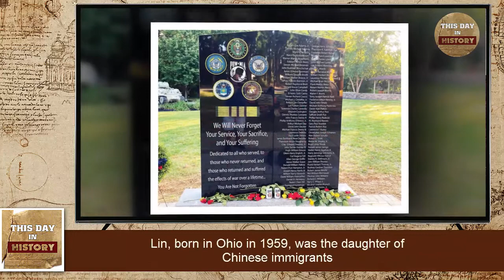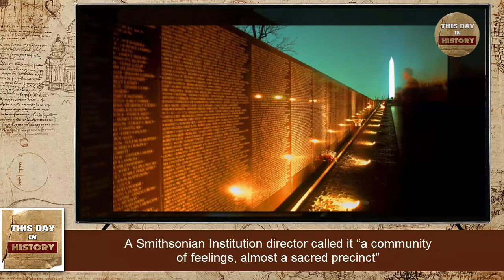Vietnam Veterans Memorial dedicated November 13, 1982 - This Day In History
Near the end of a weeklong national salute to Americans who served in the Vietnam War, the Vietnam Veterans Memorial is dedicated in Washington, D.C. after a march to its site by thousands of veterans of the conflict. The long-awaited memorial was a simple V-shaped black-granite wall inscribed with the names of the 57,939 Americans who died in the conflict, arranged in order of death, not rank, as was common in other memorials